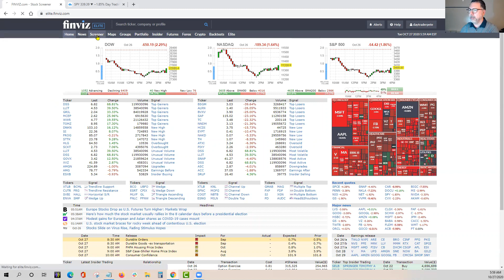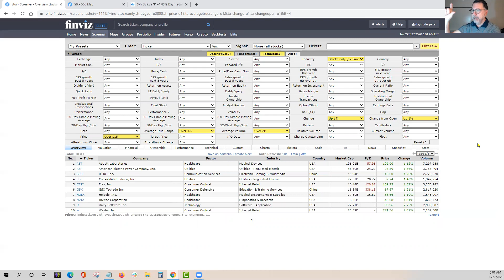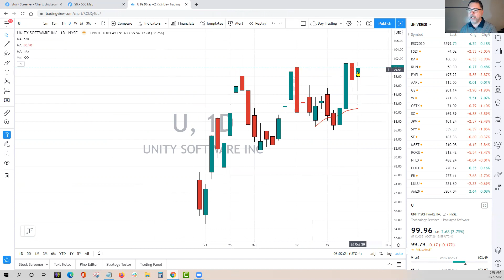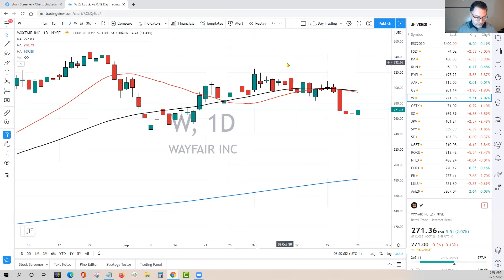Relative Strength | Stocks for Breakfast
Beginner Coaching Call-

Today's episode of Stocks for Breakfast gives you a quick way to identify stocks with smart money buying.

We review my exact criteria for stock scans and how to run them using the finviz screener software.

Today's topic is relative strength and how to scan for stocks that are trading against the market.

Then we take it one step further and determine which stocks show the greatest reward potential.

We review several stocks to show you how to make your stock picks.